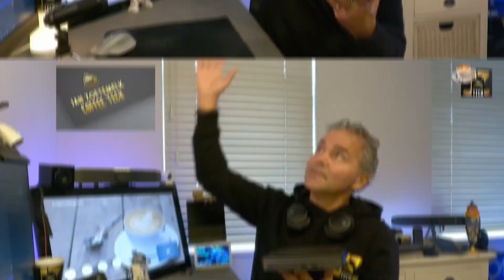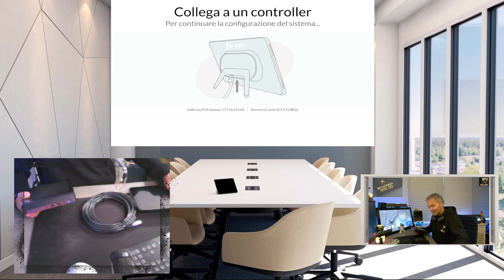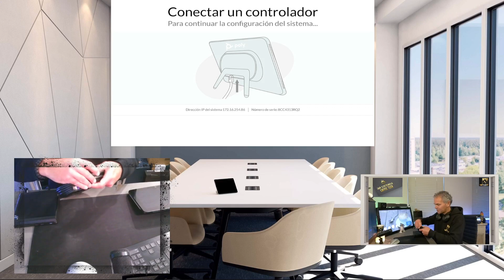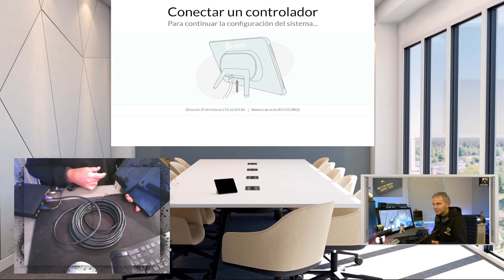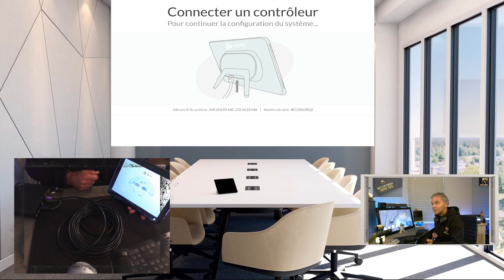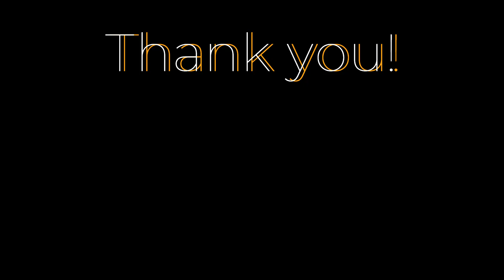☕️Tech🪛 PART2️⃣of3️⃣- Installation Teams Room PC - Studio Base Kit G9 Plus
☕Tech🪛PART2️⃣of3️⃣Teams Room PC Installation - Studio Base Kit G9 Plus. The first collaboration product engineered together by HP and Poly. Based on Windows 11 IoT appliance with Teams App pre installed. Check for further information Microsoft Teams Rooms release notes and documentation on Intune, Teams Admin Center, Teams Pro Management (see below) etc. More coffee☕tech🪛videos will follow on Teams Room PC Recovery, Lens Room App for USB device management, Teams Pro Portal Management etc ..

🧾Chapters:
00:00 Intro Base Kit G9 Plus
02:45 Overview Base Kit G9 Plus
04:00 Prepare TC10 Panel
05:23 Cabling G9 Plus Kit
06:52 Out of Box Experience
13:15 Troubleshooting Tips
16:37 Summary Base Kit G9 Plus

🔧Poly Studio E70 Install Audio Service (speaker track) MTR Windows Uwe Blog